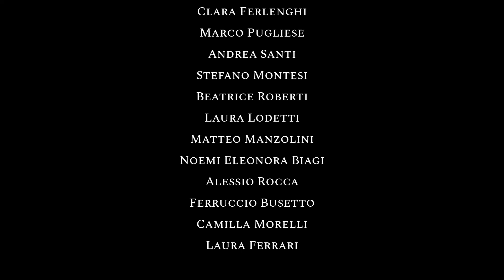A. Piazzolla - Libertango (Polifonia Ensemble)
This virtual cover of Astor Piazzolla’s music piece has been recorded in April 2020, while Italy was under lockdown for Covid-19. The musicians are playing in their homes, each of them in a different part of the world. It was first broadcast during the 1st May virtual live concert organized by Politecnico di Milano as part of the Open Days 2020.

Make sure to follow us to be updated on the last news and events!

Arrangement: Matteo Manzolini
Audio Editing & Mastering: Michele Guerrini, Francesco Pievani
Video Making: Hakim El Achak
Audio & Video Management: Clara Ferlenghi, Noemi Eleonora Biagi
Musicians: Clara Ferlenghi (rhythm), Marco Pugliese (rhythm), Andrea Santi (rhythm), Stefano Montesi (piano), Beatrice Roberti (violin 1), Laura Lodetti (cello), Matteo Manzolini (clarinet 1), Noemi Eleonora Biagi (flute 1), Alessio Rocca (violin 2), Ferruccio Busetto (piano), Camilla Morelli (violin 3), Laura Ferrari (clarinet 2), Francesco Maffezzoli (flute 2), Camilla Zanco (flute 3), Luigi Attorresi (piano).